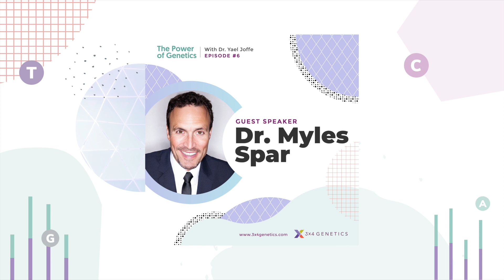How to Build a Multifaceted, Successful Healthcare Career with Dr. Myles Spar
Dr. Spar's career journey started out with an ambitious dream: changing a healthcare system that was revolving around prescription writing.

Myles is a leading authority in Integrative Men’s Health and a world-renowned author, teacher, researcher, and TED talk speaker. He currently oversees all clinical programs as Chief Medical Officer of Vault Health.

While working abroad, he witnessed firsthand how patients in other countries with the same disease status as patients in the US were doing much better. He discovered how the power of community, natural food sources, and increased mobility could make a difference beyond prescription meds.

In today's episode, you will enjoy the words of a true mentor in integrative medicine who has a multifaceted and unique career journey.

Topics discussed:

• How the American health system revolves around prescription writing
• Dr. Spar’s beginnings doing acute care in various countries for Doctors Without Borders
• The difference in access to integrative medicine between rich and poor
• How he found issues related to Men's health that had not been addressed in a way that was specific to them
• Advice for professionals to improve their practice and prepare for the future of medicine
• The value of having a mentor on your career journey and the importance of asking for help
• Dr. Spar's perception of the role of genetics and personalized care